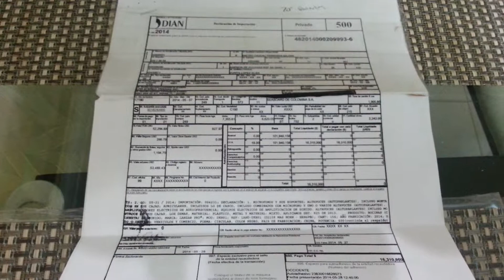Tweeter lanzar pro 3 HQN 700 W de neodimio compete